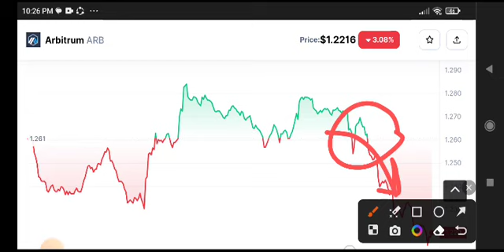ARB Price Prediction Analysis! Arbitrum News Today